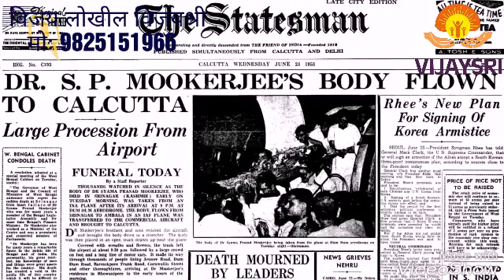Shree Shyama Prashad Mukharji Ko Naman Narendra Modi Vijay Lokhil Vijaysri